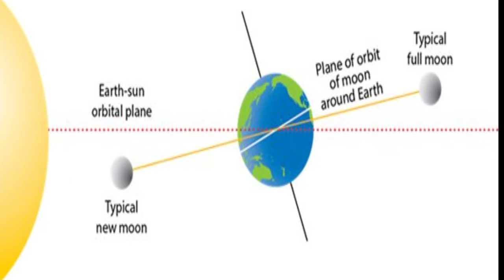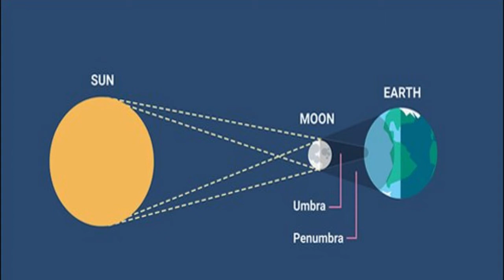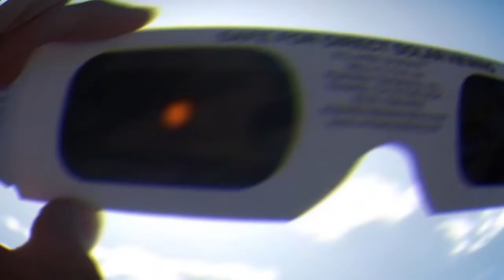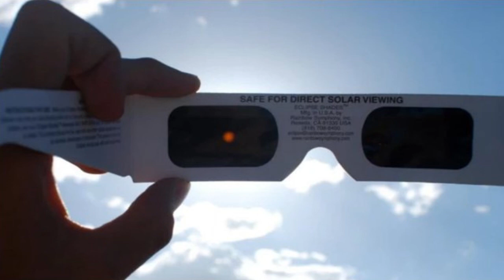Suraj Grahan Sunday 21 June 2020 of Pakistan | Solar Eclipse | Timing Surya Grahan M.A Right TV